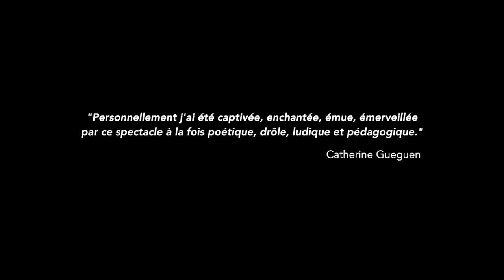Vous avez vu passer la Gorille? Cie Sans Titre production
« La commandante de bord et son équipage vous souhaitent la bienvenue à bord d’AIR CÉRÉBRAL, bienvenue en direct de votre cerveau... »
Trois vrais faux chercheur.e.s expert.e.s tour à tour hôtesses de l’air, professeur.e.s, élève.s,
journaliste.s et gorille.s mettent en scène des expériences et articles de références autour des
neurosciences...

DISTRIBUTION
Mise en scène
Anne Morel van Hyfte
Interprétation
Hélène Vieilletoile
Benjamin Savarit
Assistanat mise en scène
Blanche Van Hyfte
Aude Esther Bourcy
Création Lumière
Edith Gambier
Scènographie
Marie Girard-Chauvel